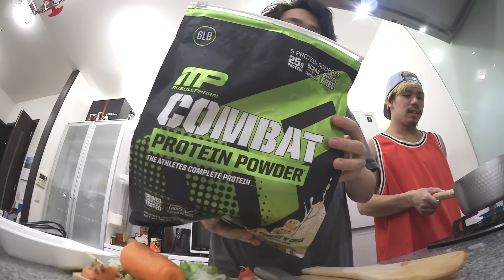【料理音痴】家庭料理「肉じゃが」作り方覚えてないけど何も見ずに作ってみた！！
【再生リスト】
―すべて表示(西暦別もあります)

PIXTA